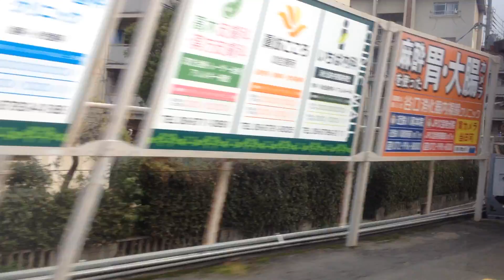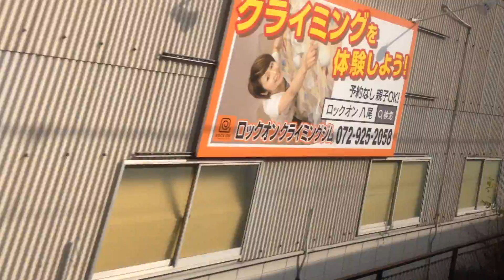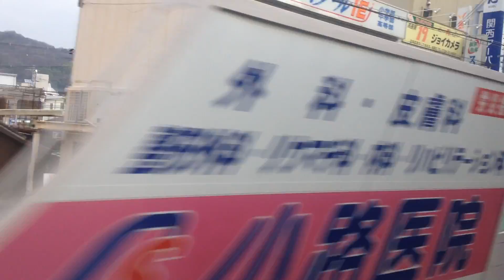関西本線・和歌山線(快速高田行)車窓[1/2] 天王寺→王寺/ 221系 天王寺1049発